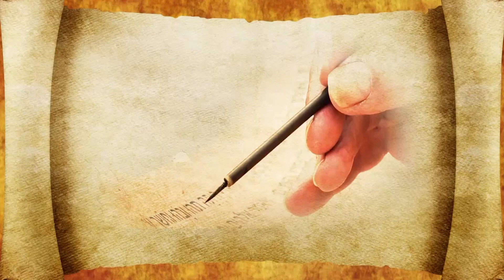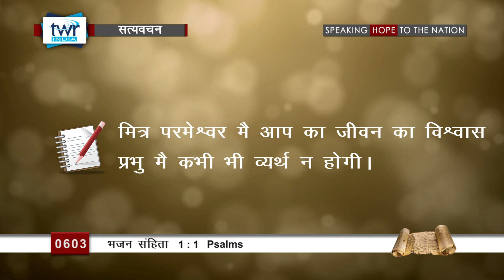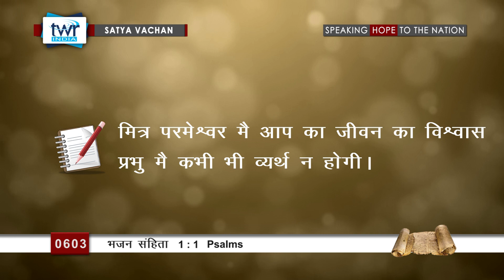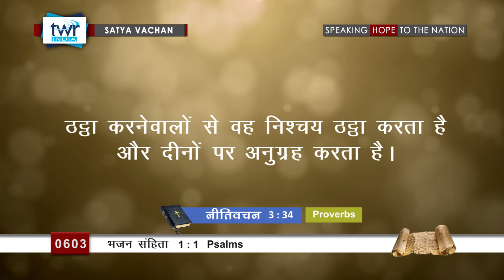भजन संहिता (#0603) Psalms1 :1 Hindi Bible Study Satya Vachan